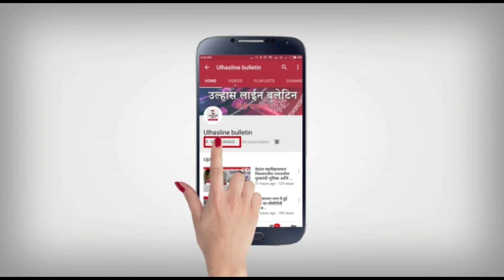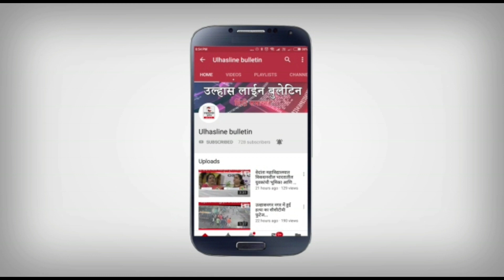दोस्त ने की दोस्त की हत्या!आरोपी गिरफ्तार